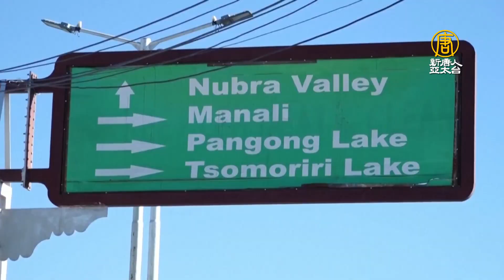中印談完邊境撤軍 印度：班公湖共軍不減反增